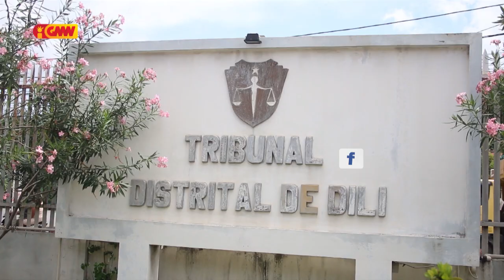Tribunál aplika AP ba Diretór empreza LIRAN TECK